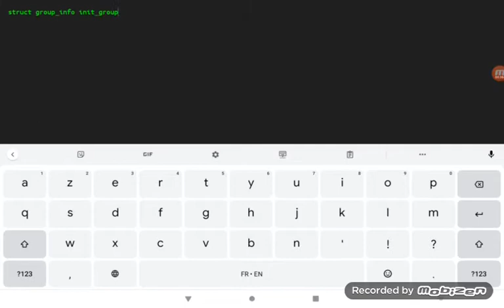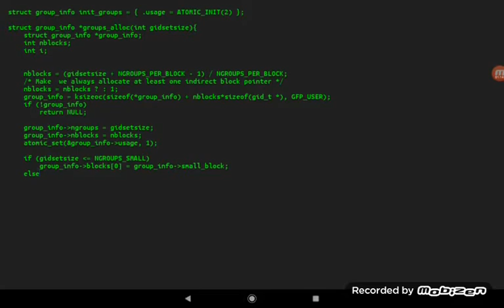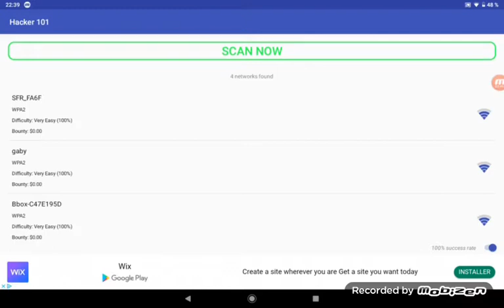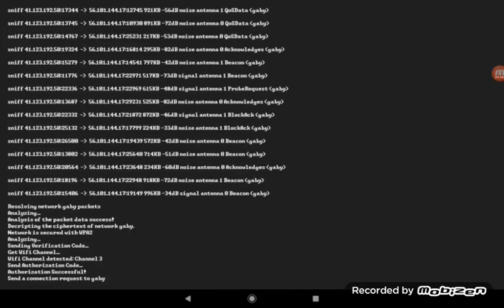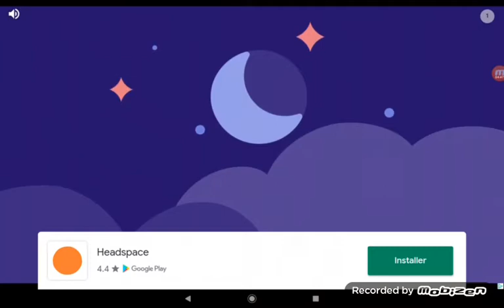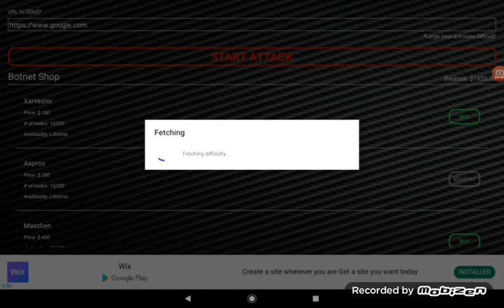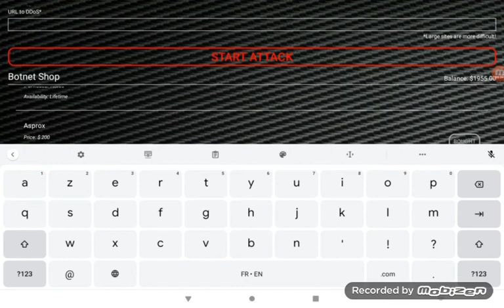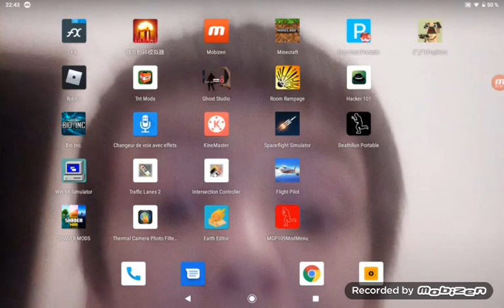hacker man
like and sub or else I will hack you